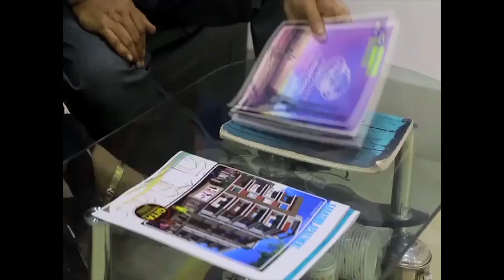কাজ শুরুর পরে কেটে গিয়েছে পাঁচ বছর। এখনও শেষ হয় নি মালদহ কলেজের বিজ্ঞান ভবন নির্মাণের কাজ।......